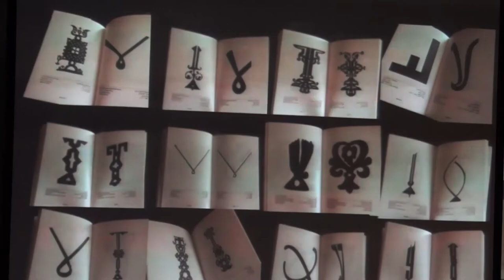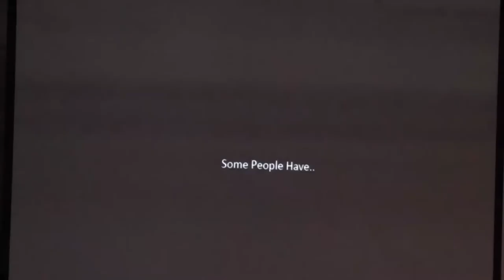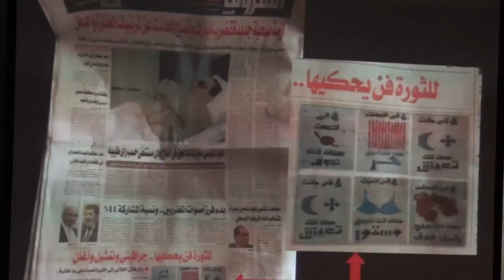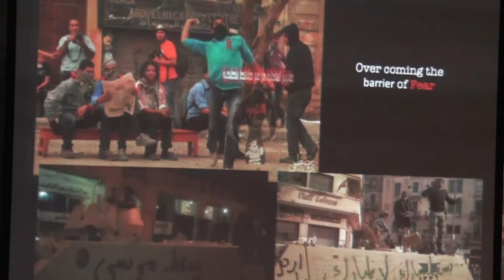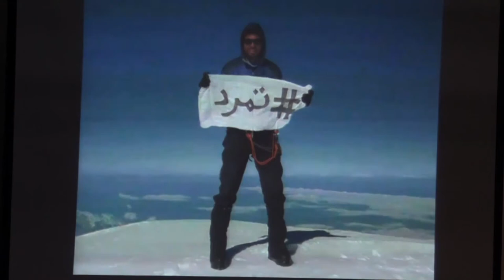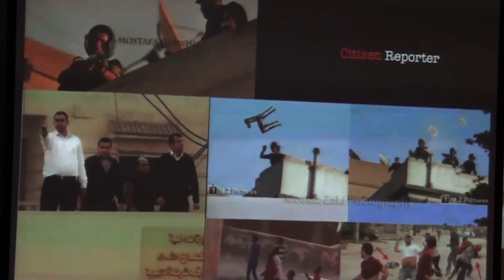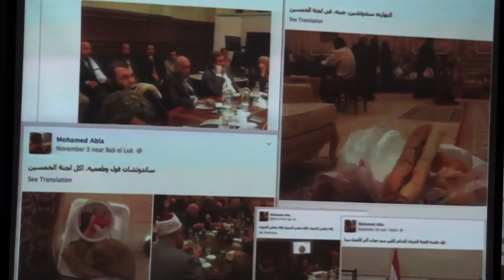The Citizen Campaign by Bahia Shehab (1/2) | Executing Culture Shock | Nuqat 2013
Bahia Shehab is Creative Director with MI7-Cairo working on projects relevant to cultural heritage. She teaches at the American University in Cairo and is currently developing a Graphic Design program for the department of Performing and Visual Arts.
Graduated from the American University in Beirut with a degree in Graphic Design in 1999, she worked as a Creative Director with several multinational advertising agencies in Beirut, Dubai and Cairo, developing international and regional advertising campaigns. She is aso a PhD candidate at Leiden University in Holland. Her research is focused on Fatimid Kufic inscriptions on portable items in the Mediterranean basin and beyond.
Bahia's design work has been on displayed at Traffic Gallery in Dubai-UAE, Beijing International Typography Exhibition in Beijing-China, Haus Der Kunts in Munich-Germany, and Palazzo Lucarini Contemporary in Italy.
Her book "A Thousand Times NO: The Visual History of Lam-Alif" was published in 2010 by Khatt Books in Amsterdam.